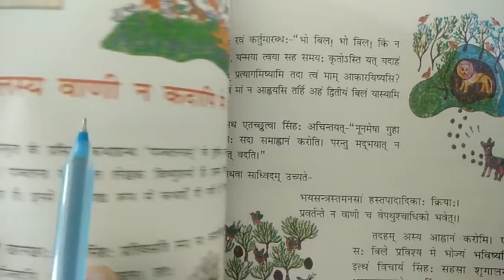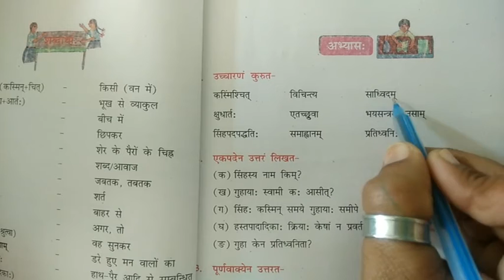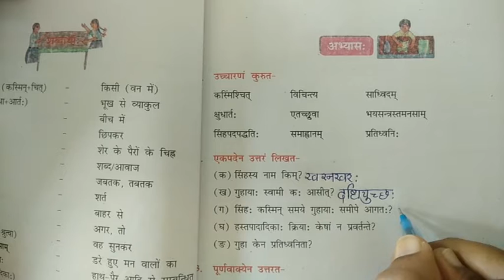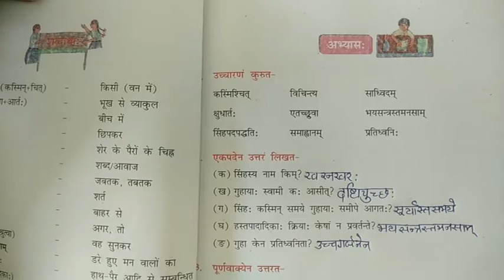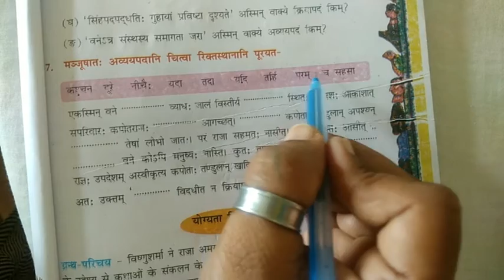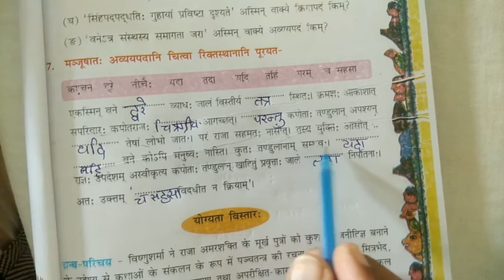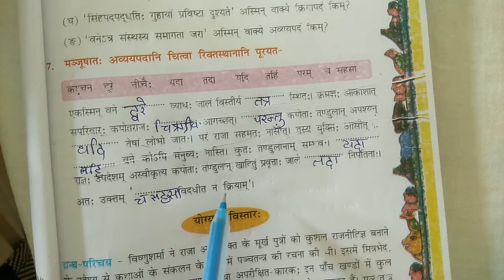NKJ Std 8th Sanskrit lesson 2 new ex part 2